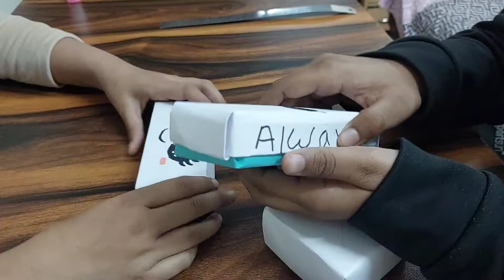challenge who will make good paper box 📦 ||weekend gaming||craft